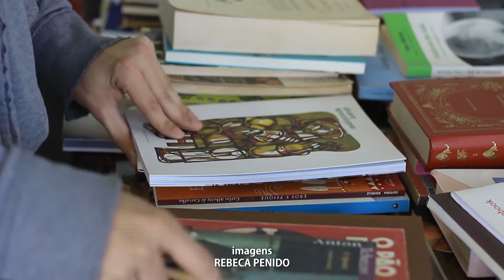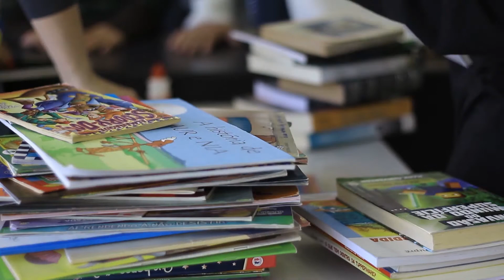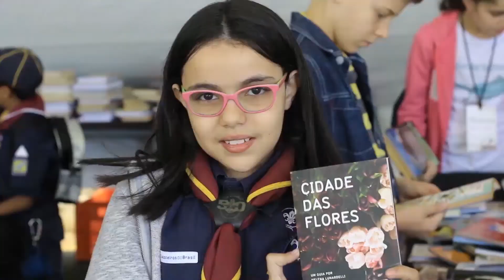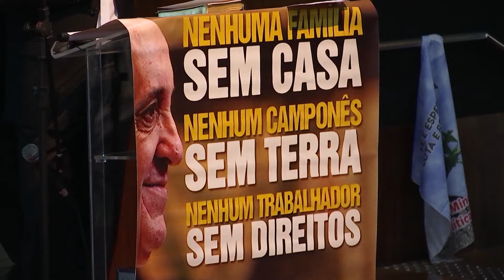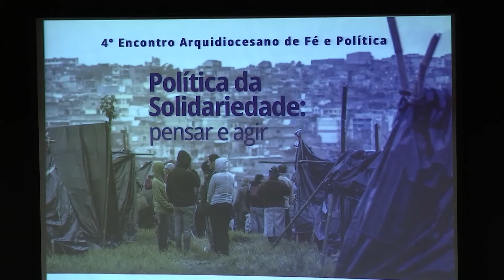Espaço PUC - 28/11/2017 - Encontro Fé e Política